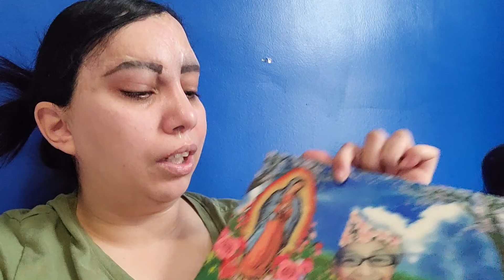Extraño mucho a mi mamá 🥺😭 4 meses de su partida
Extraño mucho a mi mamá ya son 4 meses de su partida y me duele mucho no tenerla aqui 😭🥺